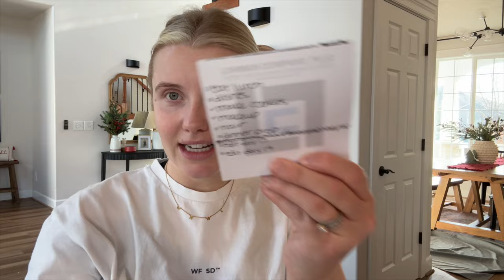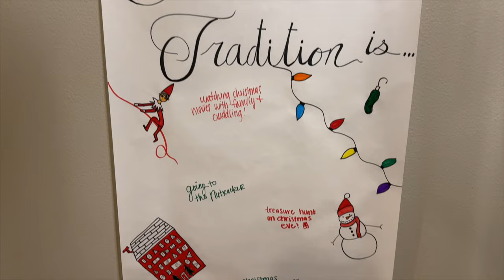baking with my toddler, girls night, & day 2 of nap transition (vlogmas day 15)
Today was a simple, but fun day! Luca and I made the most delicious white chocolate peppermint cookies for me to bring to my girl's night!